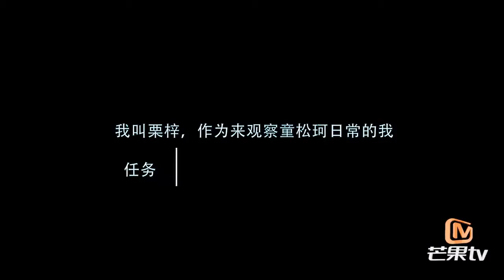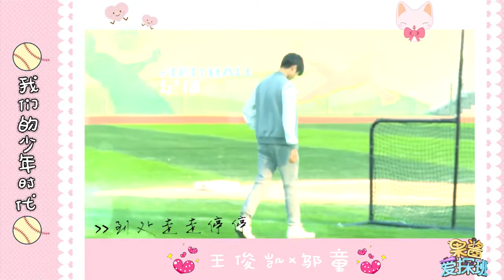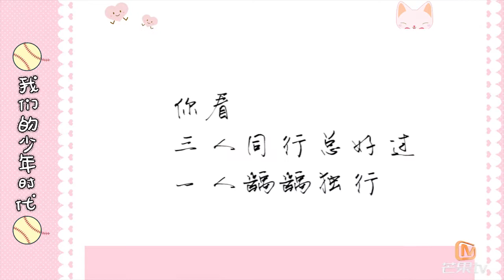【TFBOYS 十年一顾杂货铺】[170728]《果酱爱探班》第27期：TFBOYS变身棒球少年玩转片场 王俊凯王源为千玺各出奇招[720P]